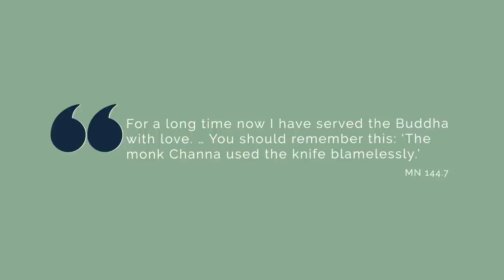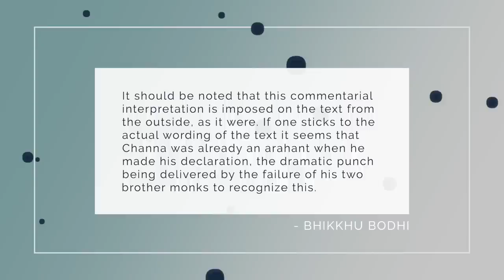Buddhism on Suicide and Euthanasia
What does Buddhism have to say about suicide and euthanasia? We will first look at the broader Buddhist context and then turn to what may have been the Buddha's own views on euthanasia and the controversy surrounding them.

✅  Papers:
Anālayo, “Suicide” in Encyclopaedia of Buddhism, Vol. 8, no. 1. W.G. Weeraratne (ed.), (Sri Lanka: Department of Buddhist Affairs, 2007)

Anālayo, “Channa’s Suicide in the Saṃyukta-āgama”, in Buddhist Studies Review, 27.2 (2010).

Anālayo, “Vakkali’s Suicide in the Chinese Āgamas”, in Buddhist Studies Review, 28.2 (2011).

Anālayo, “Dabba’s Self-cremation in the Saṃyukta-āgama”, in Buddhist Studies Review, 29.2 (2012).

Damien Keown, “Buddhism and Suicide: The Case of Channa” in the Journal of Buddhist Ethics, Vol. 3 (1996).

✅  Books:
Anālayo, A Comparative Study of the Majjhima-nikāya, Vol. 2 (Dharma Drum, 2011).

Peter Harvey, An Introduction to Buddhist Ethics (Cambridge, 2003).

❤️  Thanks to Patrons:
Anonymous (1)
Matthew Smith
Kathy Voldstad
Bob Snead
JC
Pritom Phookun
Shantha Wengappuli
Margo
Karma_CAC
Johan Thelander
Michael Roe
Jorge Seguel
Christopher Apostolof
GailJM
Steven Kopp
Brett Merritt
David Bell
T Pham
VCR
LaShanda Williams
Upayadhi
Andi and Erik
Steve Marlor
ATGuerrero686
Michael Scherrer
Michael Seefeld
Ernie